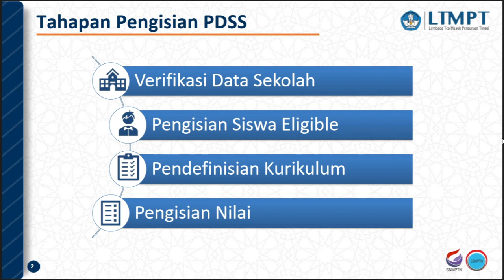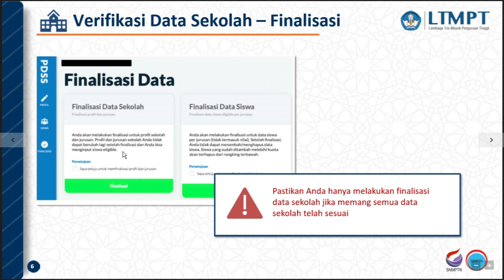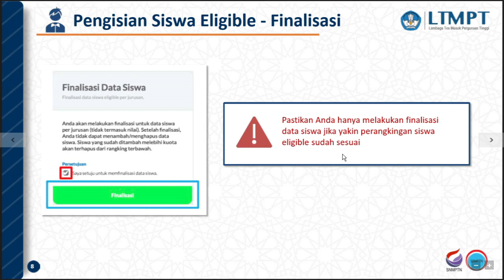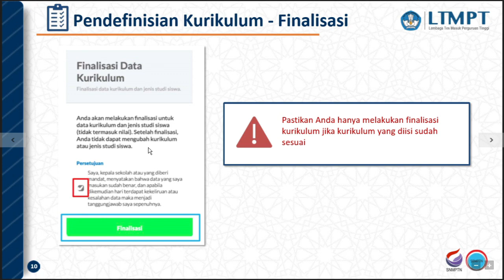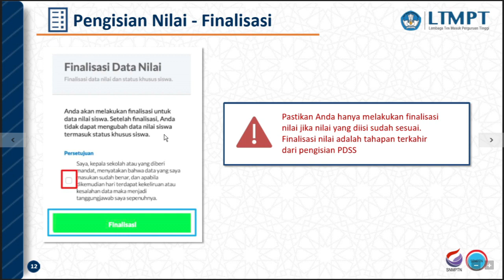Petunjuk Pengisian Aplikasi PDSS SNMPTN 2022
Petunjuk Pengisian Aplikasi PDSS SNMPTN 2022 yang bersumber dari halaman Resmi LTMPT